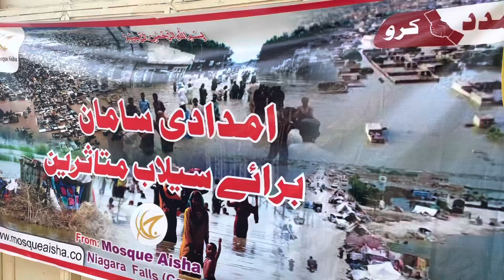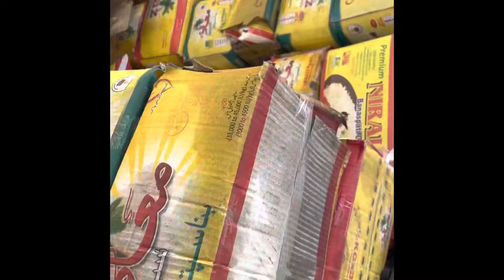Helping flood victims in Pakistan!